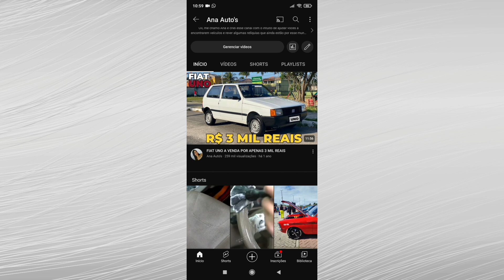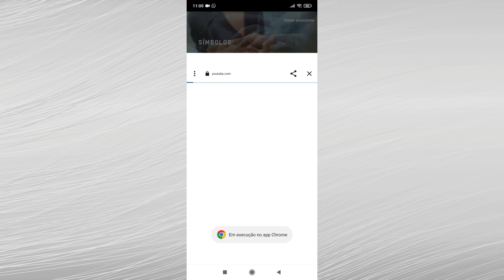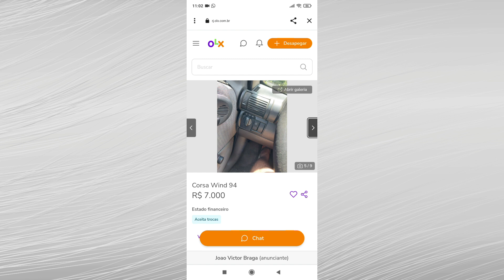FORD F-1000 À VENDA A POR APENAS 15 MIL REAIS